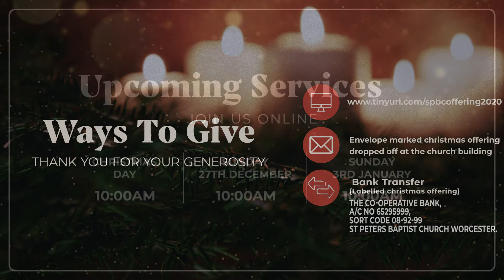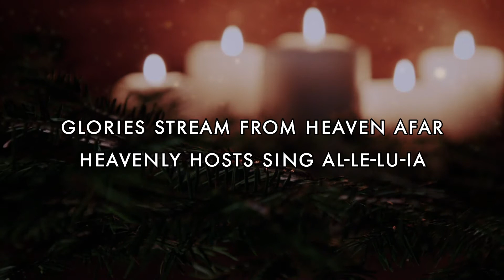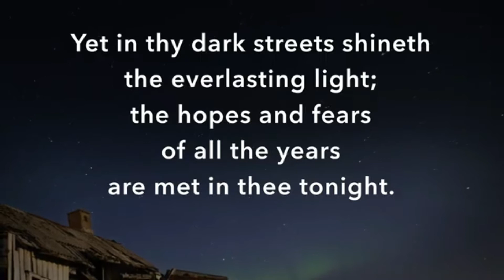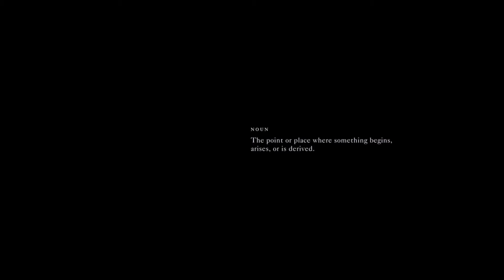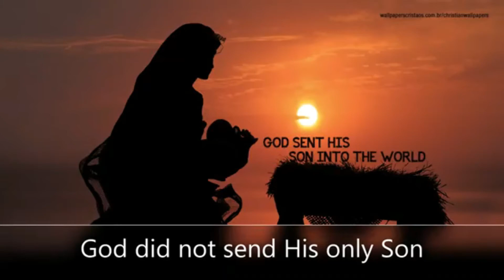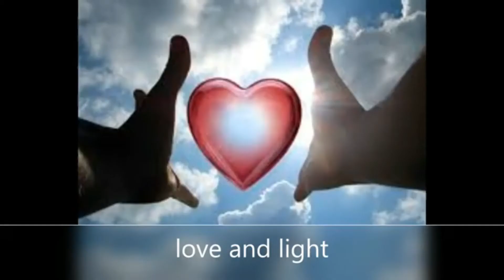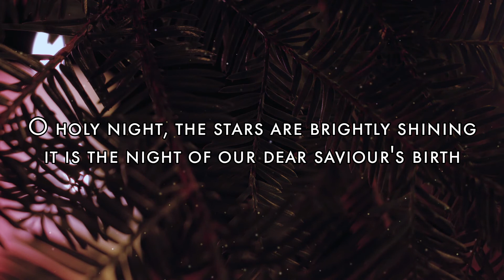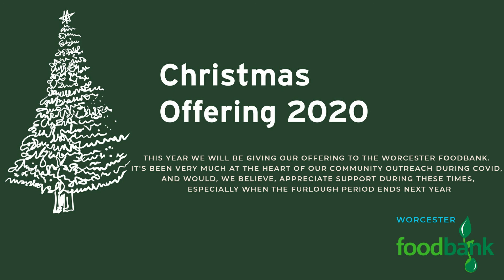SPBC Online Christmas Eve Service 24th December 2020